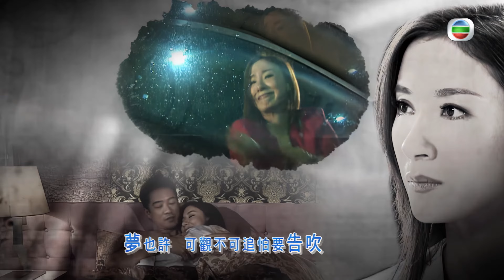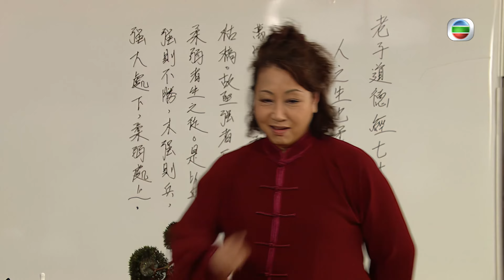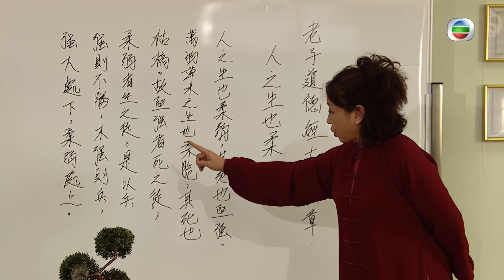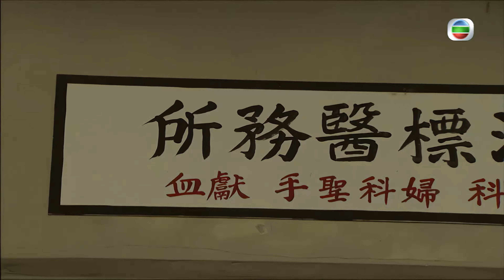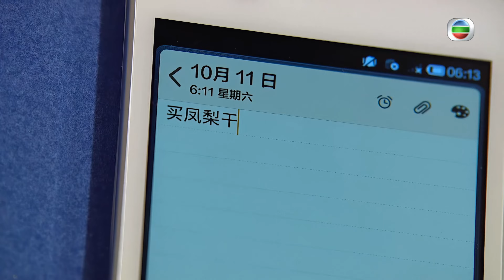TVB Drama 潮拜武當 4K 60fps 8/20 | 星語生母 另有其人 | Wudang Rules | 錢小豪 楊怡 元秋 洪天明 梁靖琪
錢小豪 楊怡 元秋 洪天明 梁靖琪 | TVB Drama 潮拜武當

家港反對家川加入，倚珊提議投票決定，結果大比數透過讓家川留下來。練功時，家港要求從旁練習，亦軒嫉妒女生們都圍在家川身旁，要求與家川比賽兔仔跳，結果自己險墮人河中，幸晴訣眼明手快救了他。吃飯時，家港又故意到坐到另一邊避開弟弟。倚珊講道德經時考驗各學員，家川的回答令倚珊滿意。眾人在河邊練習推手，亦軒欲趁機推家川下水，到頭來跌落水的是他自己。亦軒因全身濕透致感冒，晴樂指亦軒平日少運動才這麽容易病倒，欲請家川替他診治，亦軒拒絕，晴謙指亦軒針對家川，亦軒卻指他是庸醫。亦軒被指 妒忌家川晴羅認為亦軒只是妒忌家川，因家川比他跑得快，跳得比他高，又比他有悟性。亦軒卻謂自己比家川有錢，更認為有錢便甚麽都可以。家港接家川到河邊，謂已忍受了一整天，問家川到底想怎樣，又重提要家川回港。家川聲明家港肯回港才走，重提他讀醫是為了醫好家港的病。家港自問只是面對現實，因為他知道自己的病醫不好。他又謂除非家川能打贏他，家川聞言問是否打贏了家港，家港便會跟他回港。家港指家川雞手鴨腳，相信家川練一世功也打不過他，家川誓要證明靠後天努力也可擊倒家港。蕭釙不忿偶像被辱眾女欣賞女藝人石琳演出的電視劇，感動得幾乎哭了出來，星語卻唱反調，還謂戲子無情兼虛偽，演技愈好的人愈無情，蕭缽不忿偶像被侮辱，與星語吵起來，星語強行把電視關掉，結果把電視弄壞了。星語回到房間看手機內的相片，是她與石琳的合照。其實星語自小認識與父母關係甚佳的石琳，她的手機也是石琳所贈，星語回想一次在石琳說雖歡迎星語到她家過夜，但不想星語每次與父母吵架便把她的家當作避難所，她希望星語尊重父母的意見，又著星語買起司蛋糕回家哄母親。以為家川 購入迷藥豈料當星語買了蛋糕回家，悄悄捧蛋糕躲到房間，想給母親驚喜，豈料卻聽到父母說石琳才是她的親生母親。家川刷牙後在女洗手間門邊發現一件女性內衣，他高聲問裡面有沒有人但沒回應，便把內衣拿走，亦軒看見當他是偷內衣賊。家川請了半天假到山下買東西，毛豆請他買菠蘿乾，他忘記問毛豆在哪裡可買到菠蘿乾，剛好遇到番薯，便向番薯打聽。亦軒問番薯家川對他說了甚麽，番薯的話令亦軒誤會家川打算購買迷藥，認定家川以此迷姦一眾女學員。晴謙不相信亦軒的話。催眠片段 竟見繼沖家川買了鳳梨乾回來，毛豆拉他一起用鳳梨乾餵馬駿。亦軒著番薯帶同竹竿，聽他指示打向家川，而他則要拍下家川的罪證。但最後竹竿從高空跌下，亦軒被打中頭部致暈倒，亦軒醒來後，晴謙已把事情弄清楚，指番薯因聽亦軒的話打錯人而自責，毛瓜用熱烘烘的番薯哄他都無效。毛瓜想到家川可替亦軒治療，或也可醫治番薯，她與家川商量，希望家川可用催眠法讓番薯回复記憶。家川需要一件番薯出事前的物件，毛瓜從番薯頸上找來一個鏈墜，家川便以此進行催眠。番薯被催眠後，看到自己過去在夜店生活，當中竟有繼衝，甚至毛瓜、毛豆等人。